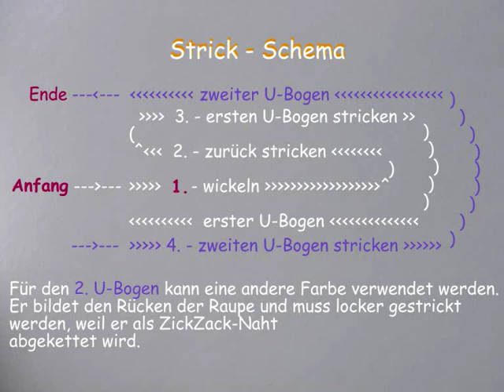03.5 - RaupenBorte - ganz kleine WollReste verwerten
Wer mag, kann sich Raupen als FingerRinge oder ArmBändchen stricken.

MPs  different new ways  for  knitting.

Tipps und Tricks für neue Strick-Ideen.

Es gibt manche Tipps und Tricks, die ich nach und nach in
            YouTube-Videos und  im Blog  anbieten möchte.
Was ich noch so alles vor habe, ist in einem vorläufigen
            Inhalts-Verzeichnis zu sehen.

©  Copyright  :  MPsStrickTrixx
Für eine gewerbliche Nutzung der Ideen, Arbeiten,
Modelle, Anleitungen und für jegliches Herunterladen
auf anderen Web-Sites ist die schriftliche
Genehmigung der Urheberin erforderlich.